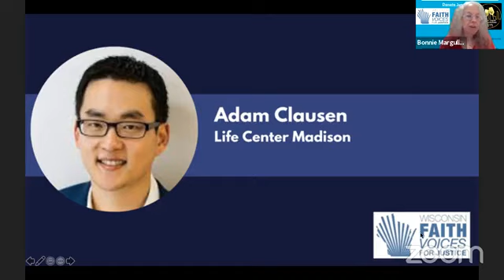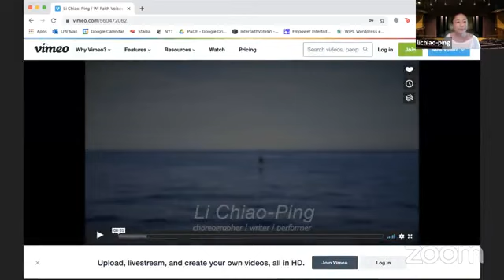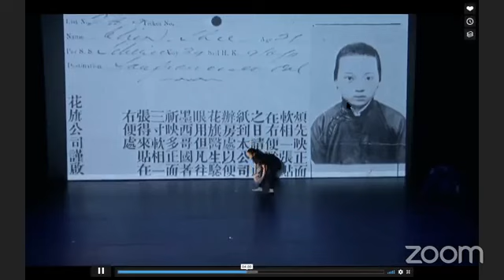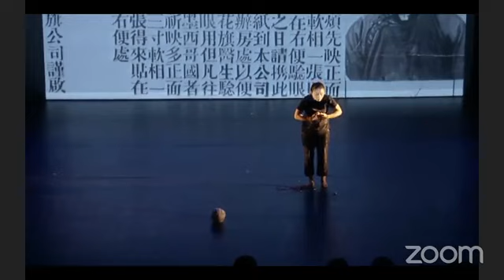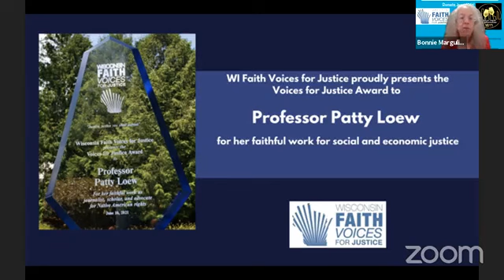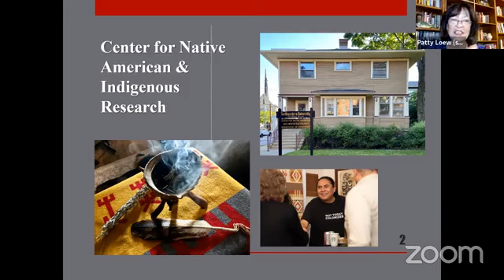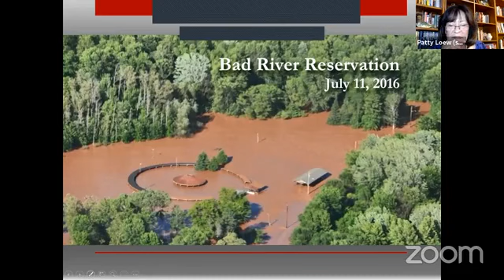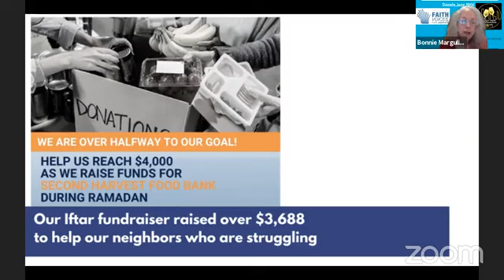Annual Celebration 2021